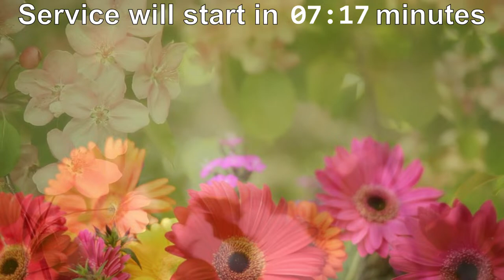Sunday April 14, 2024 9:30am Worship Service from NHUMC in Bloomington MN